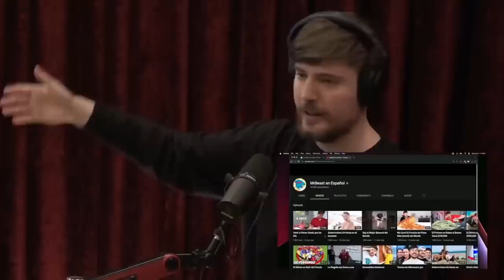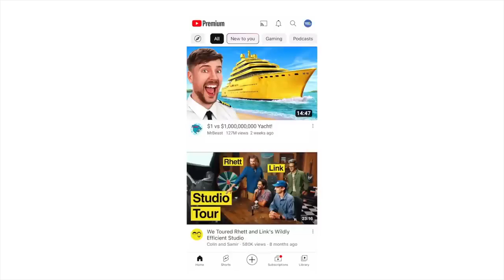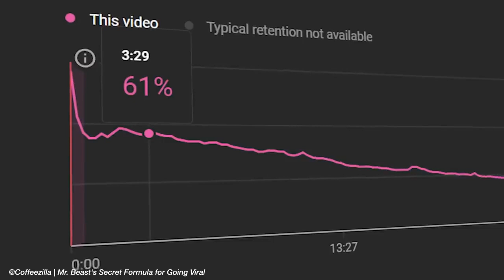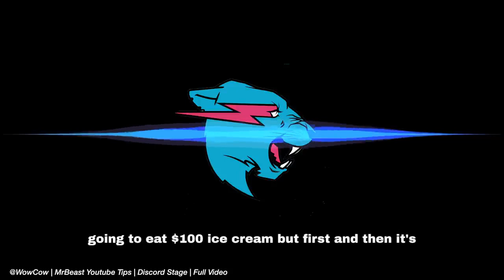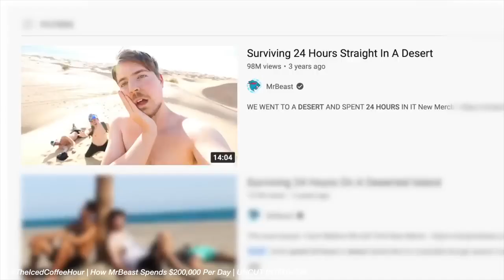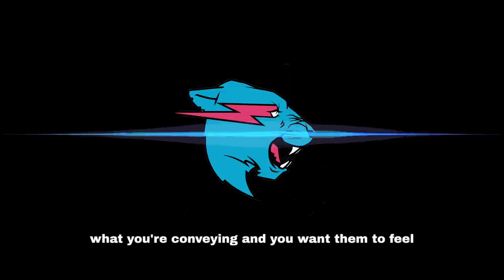MrBeast Shares His Best YouTube Advice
In this video, Mr. Beast shares his GENIUS advice for YouTube!
🔥 Join our FREE 5-Day YouTube 1K Challenge here!